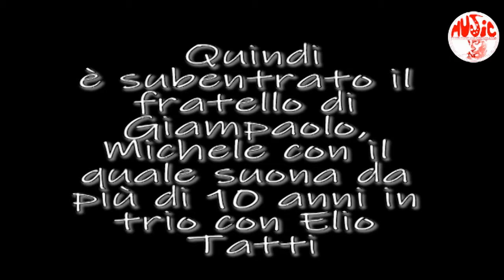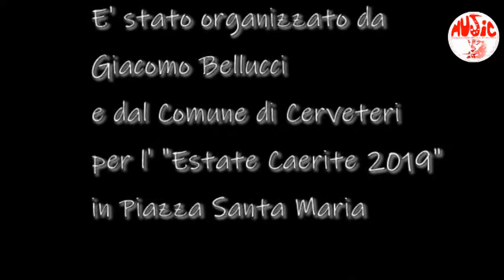Concerto Tasco Trio più Uno - Cerveteri 31-07-2019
Concerto del 31/07/2019 in ricordo di Vittorio Bozzo, organizzato da Giacomo Bellucci e dal Comune di Cerveteri per l' "Estate Caerite".

Tasco Trio + 1
Elio Tatti al contrabbasso
Michele Ascolese all chitarra e bouzuki
(Invece che Mauro Zazzarini al sax)
Giampaolo Ascolese alla batteria e darrabuka
Erasmo Bencivenga al pianoforte

Grazie a Giampaolo per il suo supporto all'associazione MUJIC!
I Brani Eseguiti
Jamaica Farewell (Harry Belafonte)
Autumn Leaves (parole di Jacques Prévert, musica i Joseph Kosma)
Senza Fine (Gino Paoli)
Tequila (The Champs)
Stompin' at the Savoy (Benny Goodman)
Danza (Michele Ascolese)
Estate (Bruno Martino)
Caravan (Duke Ellington)
Hideaway (John Mayall)